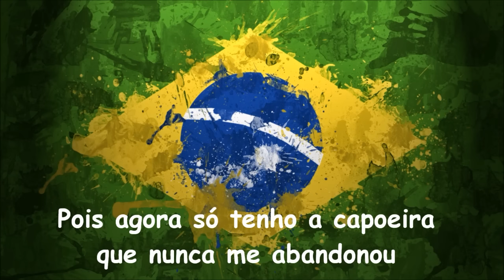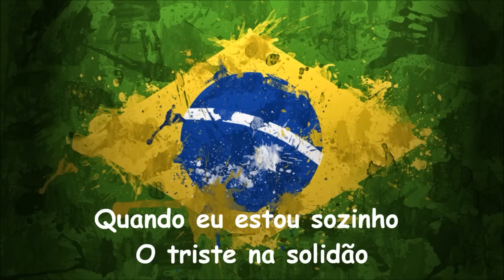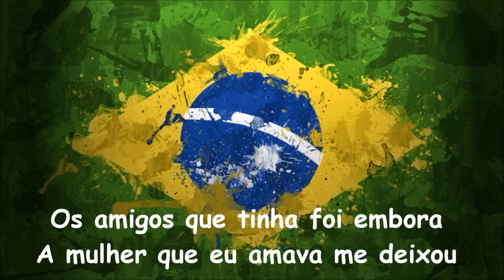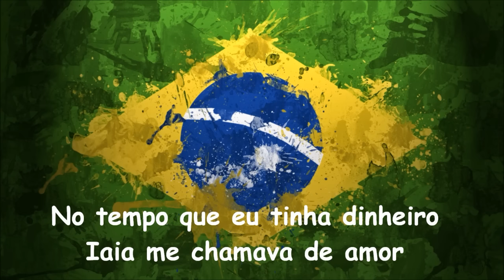Só Vale quem Tem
Autor: Mestre Barrao

No tempo que eu tinha dinheiro
Iaia me chamava de amor
Agora o dinheiro acabou
Iaia foi embora e me deixou (bis)
Meu mestre sempre me disse
Na vida só vale quem tem
Pois agora eu não tenho dinheiro
Ando na vida sozinho e sem ninguem
Os amigos que tinha foi embora
A mulher que eu amava me deixou
Pois agora só tenho a capoeira
que nunca me abandonou
E tenho meu berimbau
Com ele faço canção
Quando eu estou sozinho
O triste na solidão
Iaia foi embora e me deixou